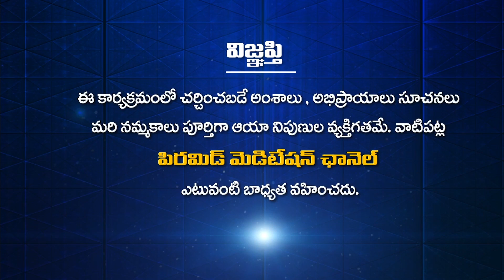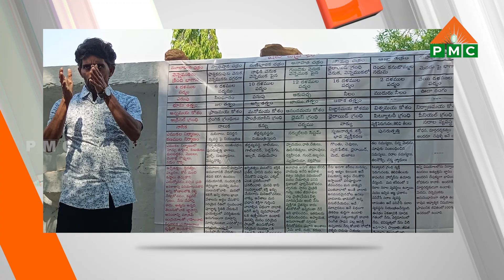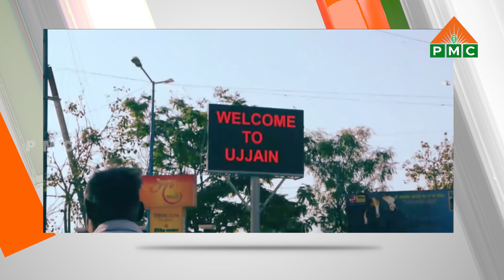PSSM SAMACHARAM | 05-06-2024 | PMC News | PSSM Updates | PMC Telugu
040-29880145